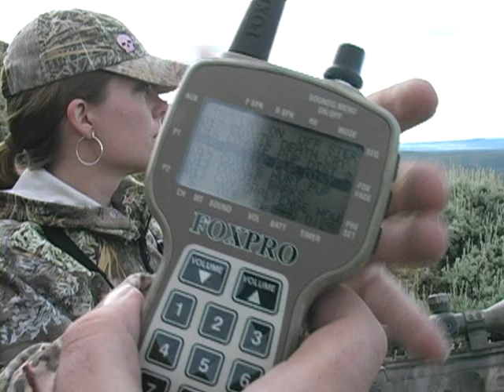Predator Strikeforce presents Capree's 1st coyote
Predator Strikeforce coyote hunt, Hunting Coyotes